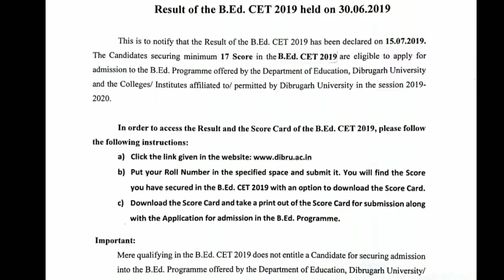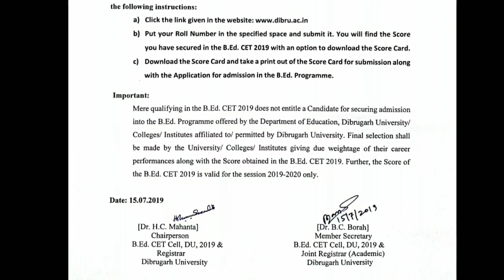Dibrugarh University B.Ed. Common Entrance Test 2019 Result Declared